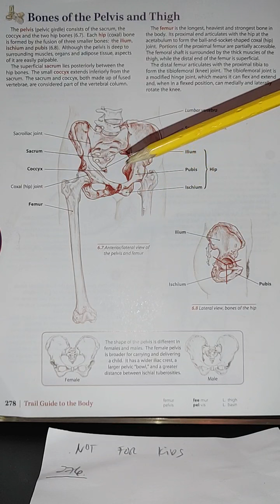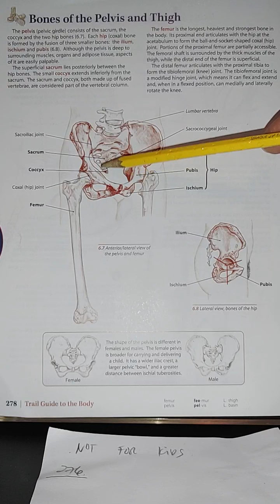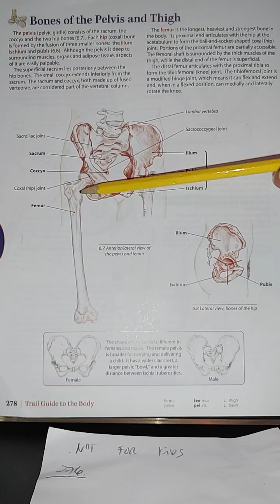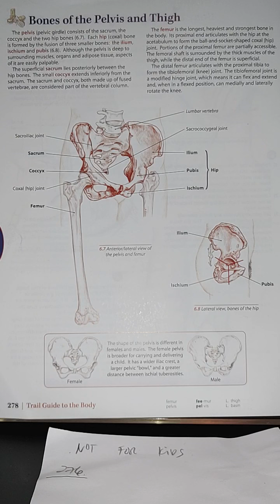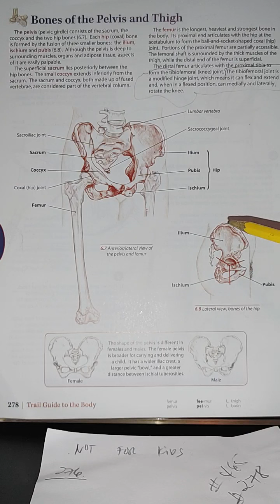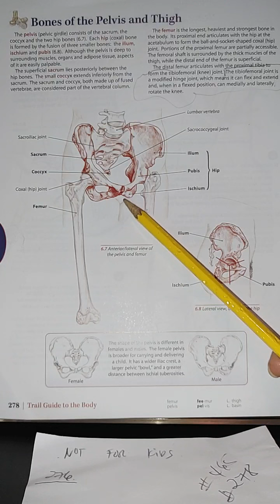Page 278/Trailguide to the body/Action, O&I, Nerve Innervation/structures & facts/A therapist guide